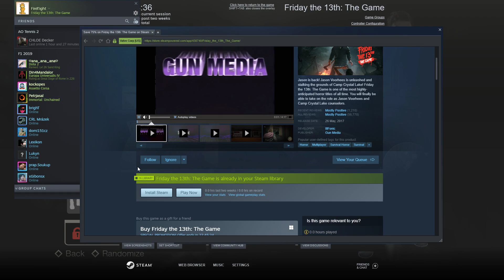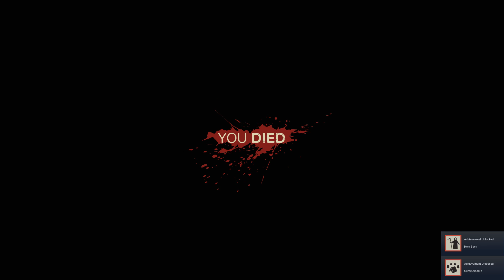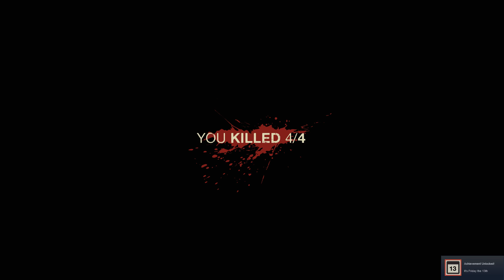Jak mačetou upevnit vztahy mezi námi | Friday the 13th: The Game #1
Záběry ze multiplayeru akce Friday the 13th: The Game, společně s živým komentářem.

Klíčová slova
friday the 13th cz,friday the 13th 3 cz,friday the 13th česky,friday the 13th 3 česky,friday the 13th čeština,friday the 13th 3 čeština,friday the 13th firetight